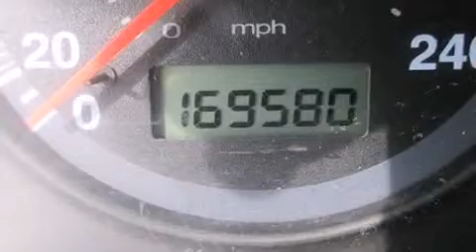2002 Honda Civic DX sedan in Anjou, QC H1E 7K7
Mazda Pr��sident
7050, Boul. Henri Bourassa Est

Un essai routier avantage toujours le coup�� Honda Civic 2002. Cette berline 5 passagers repr��sente une valeur exceptionnelle. Ce v��hicule �� traction poss��de une transmission automatique et un efficace moteur 4 cylindres. Honda a mis la priorit�� sur la commodit��, l'efficacit�� et le style en incluant: des si��ges baquets �� l'avant, une banquette arri��re �� dossiers rabattables s��par��s, climatiseur, colonne de direction inclinable, t��l��d��verrouillage, et plus. Ses roues en alliage sont bien proportionn��es et ajoutent �� son look. Venez profiter d'une agr��able exp��rience d'achat: nous avons de l'humour et nous offrons toute l'information qui vous permettra de prendre une d��cision ��clair��e, sans pression. Passez nous voir ou appelez-nous pour obtenir plus d'information.